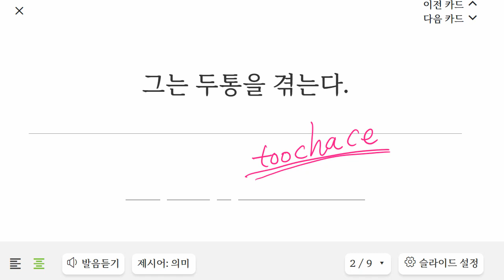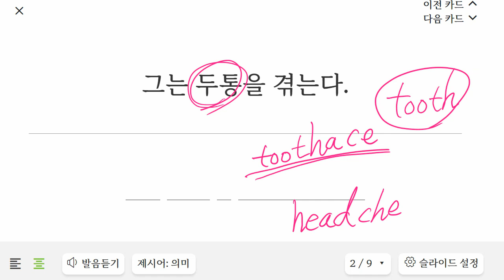박재빈 2023 03 29 15 26 52 409 초등 어휘 보카 말하기 성취도 50 재점검 예정